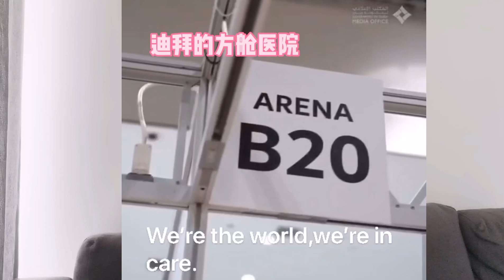把患者装进隔离“胶囊”？空姐穿“优雅”防护服？迪拜抗疫太会玩了！